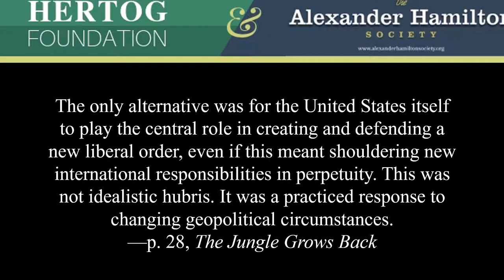Robert Kagan discusses "The Jungle Grows Back"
Recent years have brought deeply disturbing developments around the globe. American sentiment seems to be leaning increasingly toward withdrawal in the face of such disarray. In his powerful, urgent book, "The Jungle Grows Back", Robert Kagan elucidates the reasons why American withdrawal would be the worst possible response, based as it is on a fundamental and dangerous misreading of the world. Like a jungle that keeps growing back after being cut down, the world has always been full of dangerous actors who, left unchecked, possess the desire and ability to make things worse. Kagan makes clear how the “realist” impulse to recognize our limitations and focus on our failures misunderstands the essential role America has played for decades in keeping the world’s worst instability in check. A true realism, he argues, is based on the understanding that the historical norm has always been toward chaos–that the jungle will grow back, if we let it.

In this video, Alexander Hamilton Society director Gabriel Scheinmann interviews Kagan for a private event with Hertog and AHS alumni. Learn more about Hertog at HertogFoundation.org.